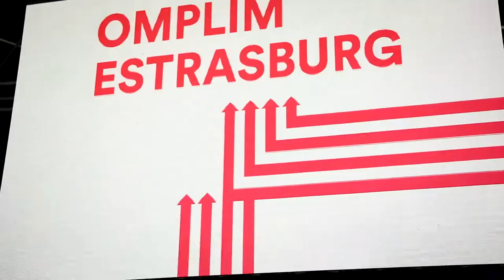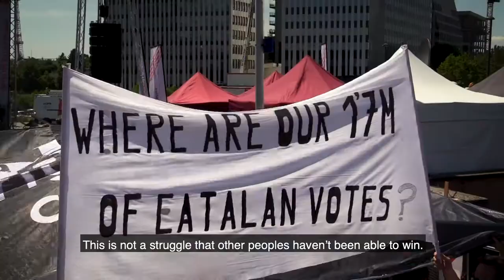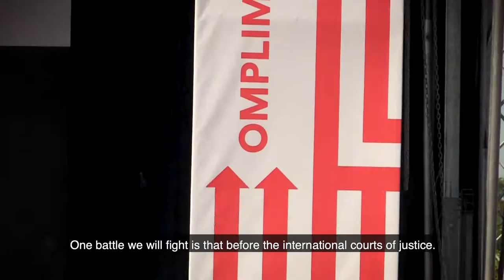Demonstration at the European Parliament in Strasbourg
10.000 EU citizens protested at the European Parliament during its opening session. They denounced Spain's political prosecution of the Catalan minority, from which 3 MEPs have been barred from taking possession of their seat by Spain, thereby violating the political rights of more than 2 million voters.